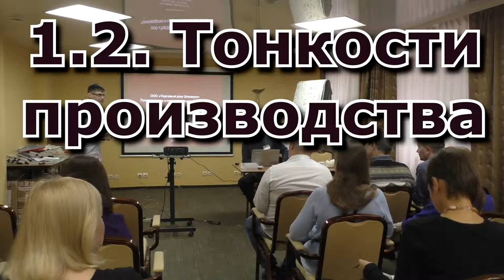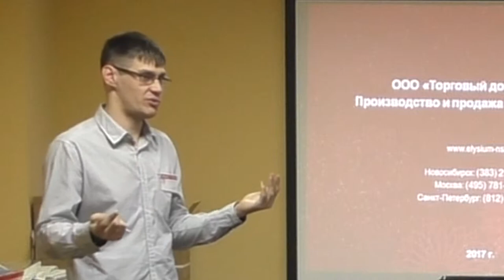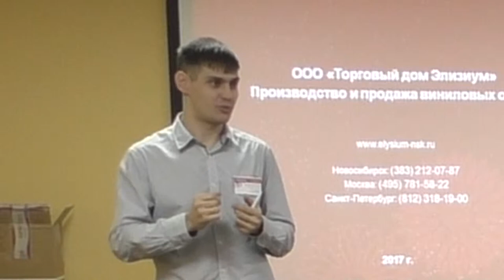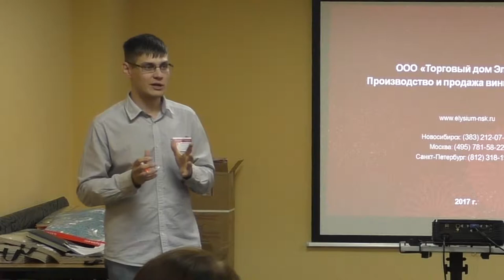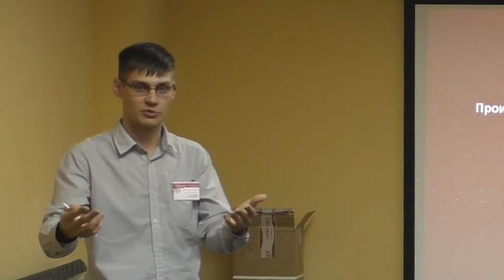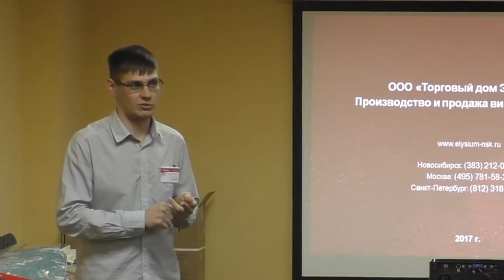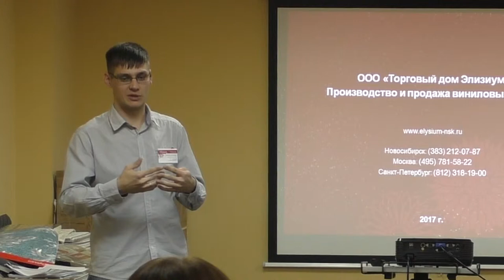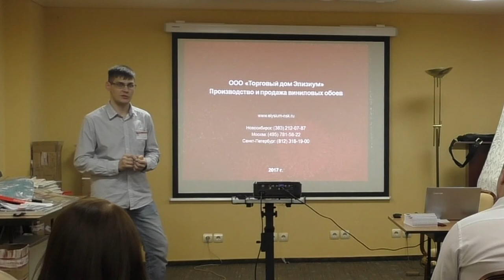Семинар по обоям "Элизиум" ч.1.2.Тонкости производства.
В этой части пойдёт разговор о том, какую основу используют в производстве обоев "Элизиум", кто и как изготавливает валы для тиснения, откуда у обоев запах, кто из мировых брэндов размещает заказы в Бердске...